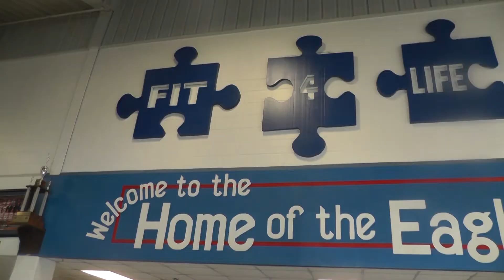ENL 10-16-19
Goodbye old Eagle Stadium and Would You Rather?